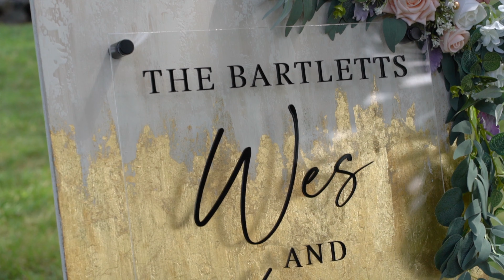Valerie & Wes Highlight Video | Lake Wylie 9.9.22